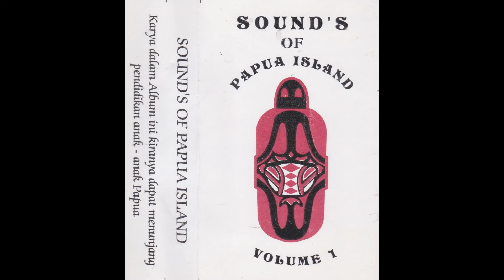Nayak Group - Tragedi Biak